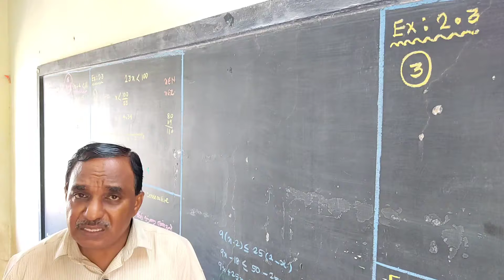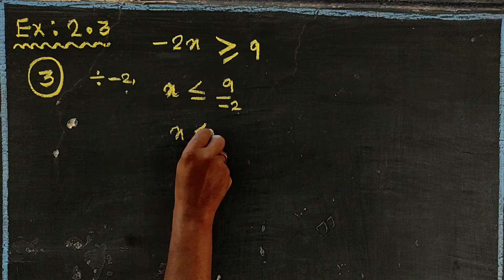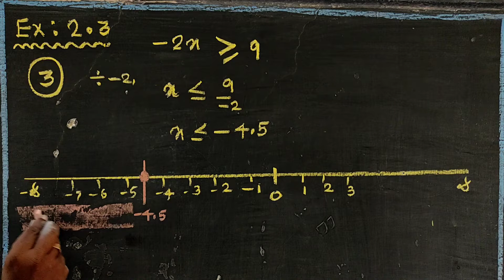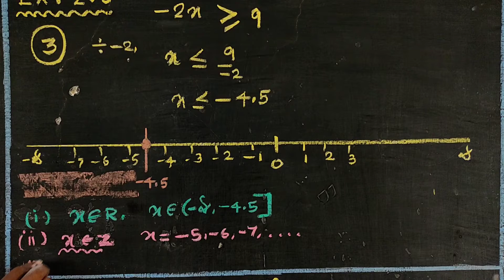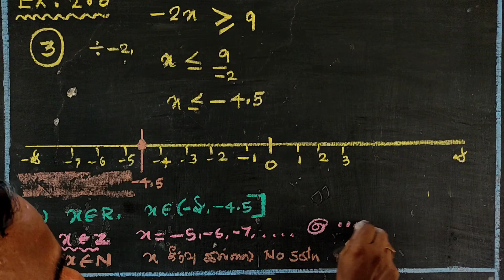CLASS 11 | CHAPTER - 2 | EXERCISE 2.3 | Q - 3